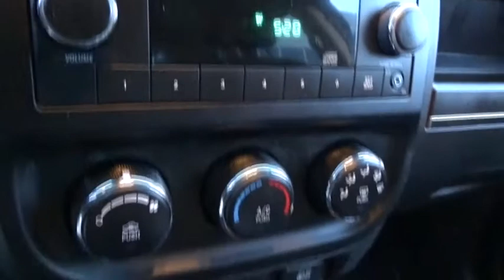2010 Jeep Compass AD611659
2010 Jeep Compass

Performance CDJ
1130 Automall Dr.

Compass Sport, CVT, and 4WD. A great deal in Columbus! What a terrific deal! Visit Performance CJD @ 1130 Automall Dr Columbus, OH 43228! brbrTired of the same uninteresting drive? Well change up things with this great 2010 Jeep Compass. This wonderful Compass is the roomy SUV with everything you expect from Jeep, and THEN some. It is nicely equipped with features such as 4WD, Compass Sport, and CVT. We'll put a smile on your face, every customer, every deal, every day!